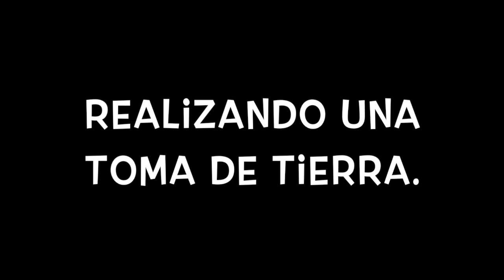Instalación de una toma de tierra o refuerzo - Método para comprobar si tenemos una buena tierra.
En este vídeo os traigo un truquillo para comprobar vuestra toma de tierra, o crear una nueva o reforzarla si las medidas no son buenas.
Es un método sencillo, para nosotros bricoleros, de tener una aproximación sin tener que utilizar medidores de resistencia a tierra. Solo necesitais un polímetro.